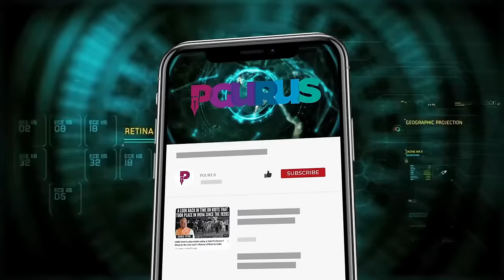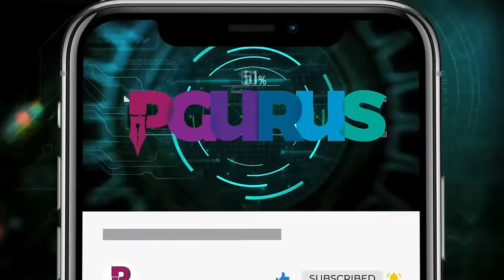क्या होता है Wokeism | Decoding Wokeism | Paris Olympics | Elon Musk | LGBTQ | Dr. Rajeev Mishra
इस वीडियो में जानिए Wokeism का असली मतलब और इसकी बढ़ती अहमियत, खासकर Paris Olympics, Elon Musk के विचारों, और DEI (Diversity, Equity, Inclusion) विवाद के संदर्भ में। UK-based Dr. Rajeev Mishra के साथ इस महत्वपूर्ण सामाजिक मुद्दे की गहराई में उतरें और समझें कैसे यह हमारी सोच और समाज को प्रभावित कर रहा है।

2. Sree Iyer App IOS and
3. Amazon.in

00:00 – Intro
01:05 – क्या होता है Wokeism?
03:40 - Paris Olympics में क्या हुआ? क्या ये एक प्रयोग था?
12:39 - JK Rowling, Elon Musk ने दिखाया wokeism का खतरा
15:10 – क्या बच्चो को भड़काया जा रहा है?
19:45 – Modus Operandi समझिए
26:30 – वामपंथी propaganda फैला के इमोश्नल कबजा करते है!
32:53 – क्या Wokeism से समाज को फायदा हुआ है?
37:35 – Wokeism का फायदा किसको हो रहा है?
40:32 – इस्लाम के विरुद्ध कोई आवाज नहीं?
46:05 – Parents के लिए है challenge!